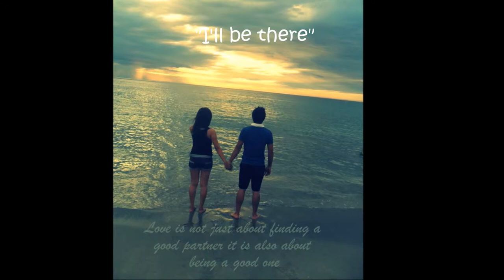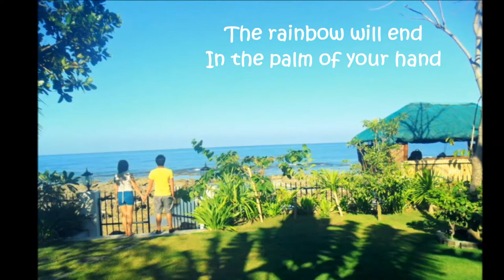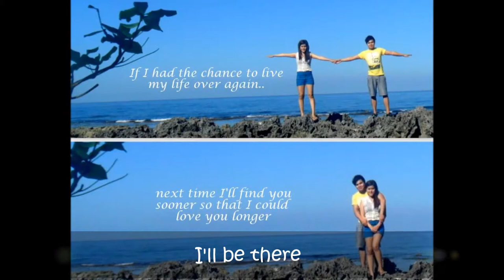roger and leziel :)